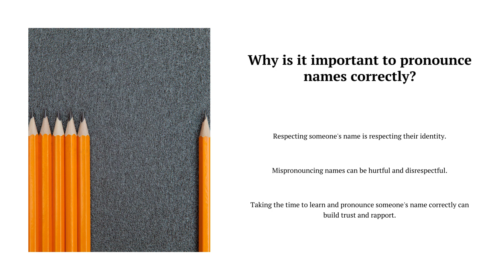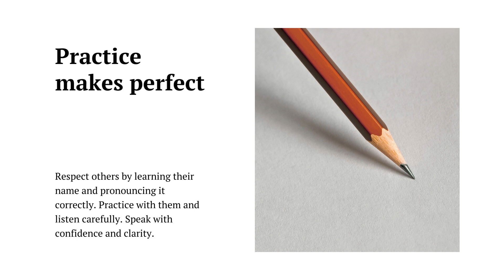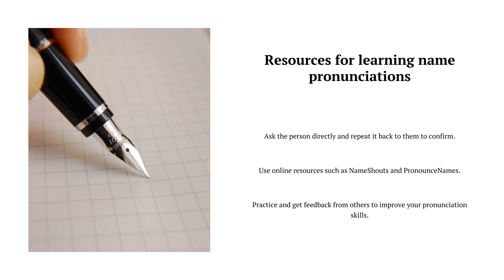Learn how to pronounce names